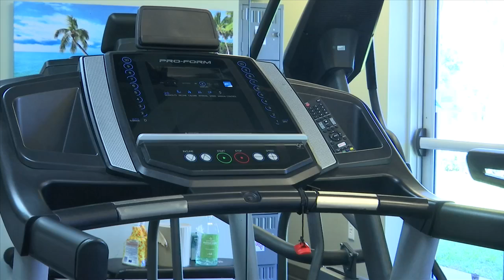September is Natl Childhood Obesity Month